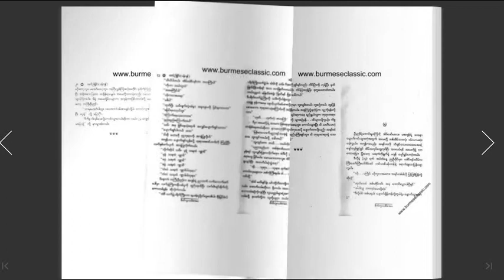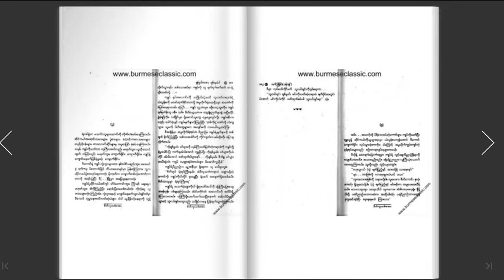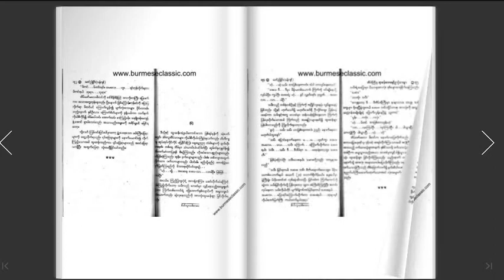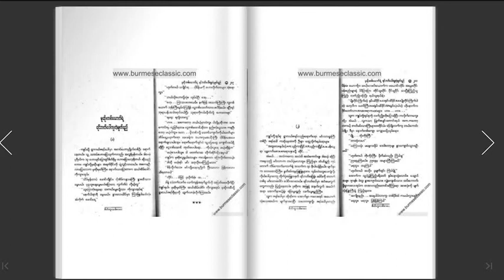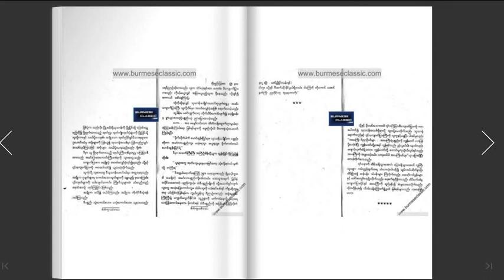Mg Nyo Mhine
Burmeseclassic.com

My E-Book